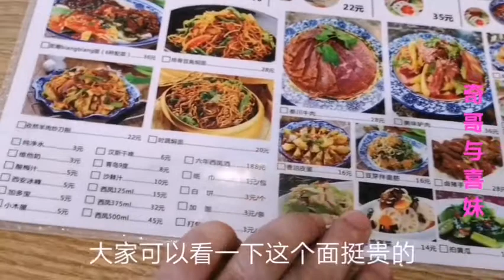广漂打工夫妻下馆子，一份凉皮一碗油泼面，广东姑娘：聊咋咧